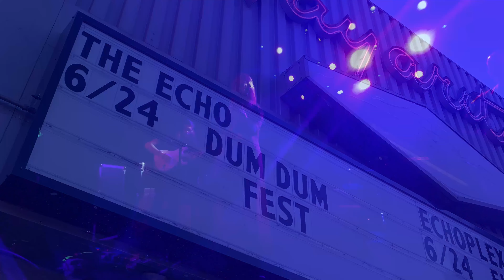Dum Dum Fest Hightlight: Iress... Nuff Said